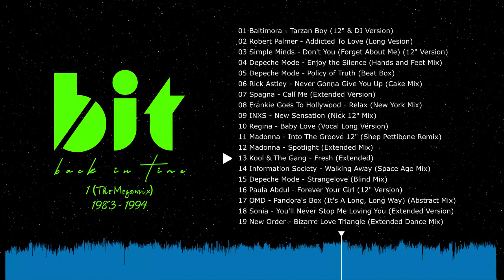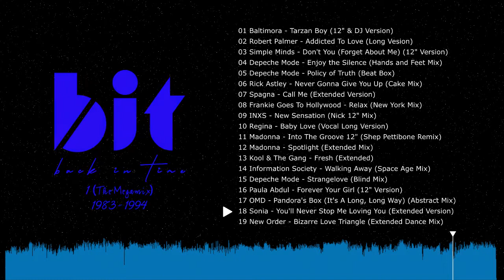Rafael De La Rosa's back In Time 1 (The Megamix) (1983 - 1994)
Best of Italo-Disco, Pop Rock, Synth-pop, Funk, Freestyle & Euro House DJ Set Mixed by Rafael De La Rosa aka @ReFeX.

00:00 01 Baltimora - Tarzan Boy (12" & DJ Version)
02:28 02 Robert Palmer - Addicted To Love (Long Vesion)
03:54 03 Simple Minds - Don't You (Forget About Me) (12" Version)
07:00 04 Depeche Mode - Enjoy the Silence (Hands and Feet Mix)
09:09 05 Depeche Mode - Policy of Truth (Beat Box)
11:38 06 Rick Astley - Never Gonna Give You Up (Cake Mix)
13:29 07 Spagna - Call Me (Extended Version)
15:26 08 Frankie Goes To Hollywood - Relax (New York Mix)
17:48 09 INXS - New Sensation (Nick 12" Mix)
20:58 10 Regina - Baby Love (Vocal Long Version)
23:12 11 Madonna - Into The Groove 12" (Shep Pettibone Remix)
25:06 12 Madonna - Spotlight (Extended Mix)
28:21 13 Kool & The Gang - Fresh (Extended)
29:58 14 Information Society - Walking away (Space Age Mix)
32:52 15 Depeche Mode - Strangelove (Blind Mix)
34:47 16 Paula Abdul – Forever Your Girl (12" Version)
36:23 17 OMD - Pandora's Box (It's A Long, Long Way) (Abstract Mix) ("90s Guest")
39:02 18 Sonia - You'll Never Stop Me Loving You (Extended Version)
40:55 19 New Order - Bizarre Love Triangle (Extended Dance Mix)